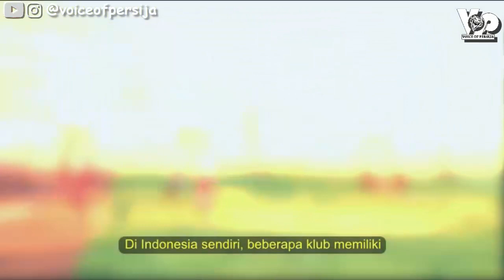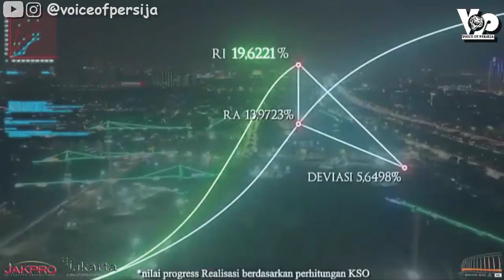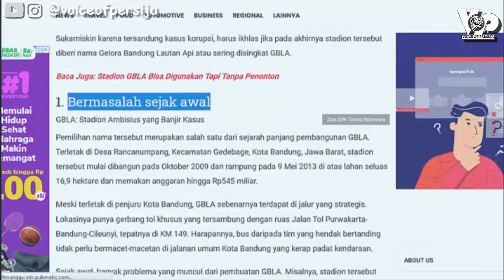Membandingkan Stadion JIS dengan Stadion Bernasib Kurang Baik Lainnya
Faktanya, sepakbola kita sulit maju dalam hal infrastruktur. Bobroknya birokrasi maupun eksekutor bikin kita rasanya masih angan2 bisa memiliki stadion yang memang layak dan terawat. Semoga saja JIS tidak bernasib seperti Barombong & GBLA. Semoga saja.